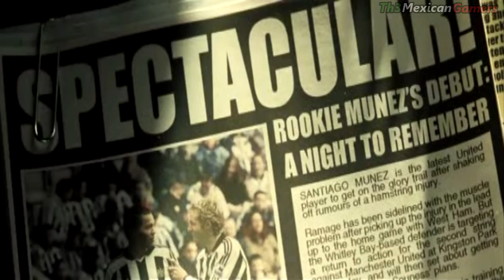FIFA 14 | The Dream Begins II: "Face of Uncertainty" | Ep.37 (My Player Series)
Things are getting interesting... 150+ likes is the goal! Thanks for the continued support.
El Twitter:
The Secession Studios - El Lector De Cadaveres, Dante's March, Inspire a New World
FIFA 14 My Player Story